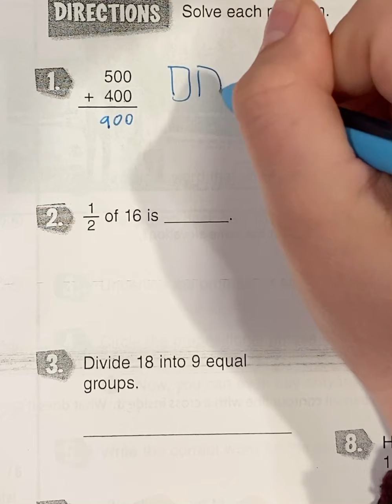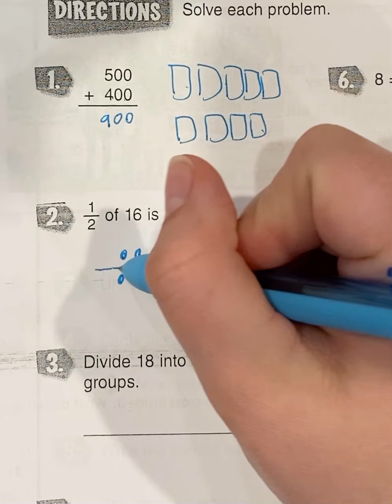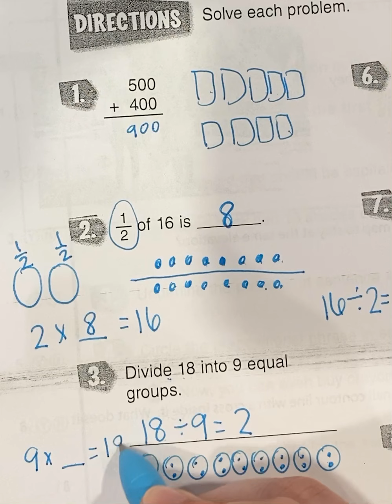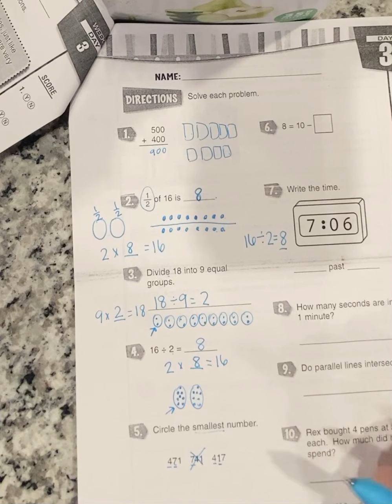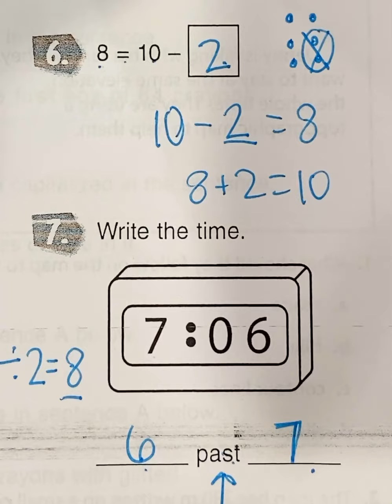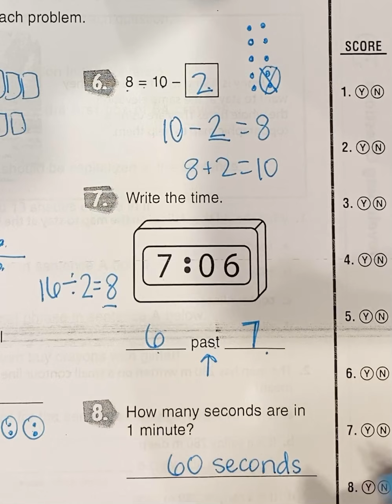AMI Day 3 Math